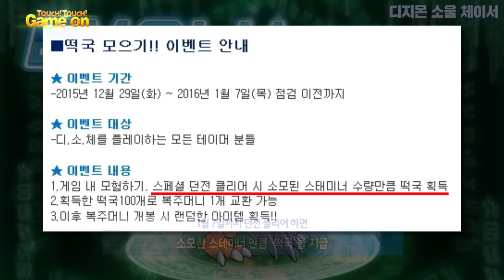게임사들, 신년맞이 풍성한 이벤트 실시